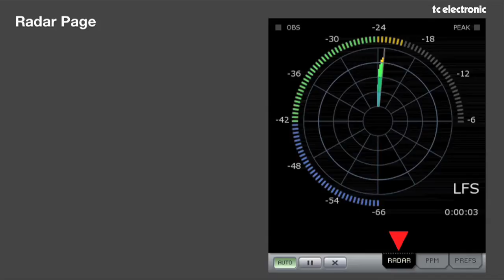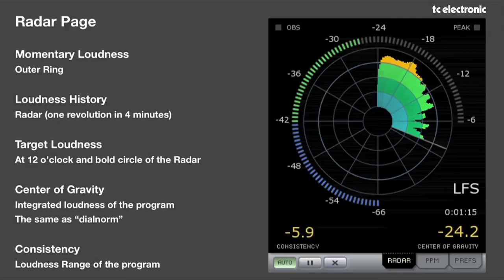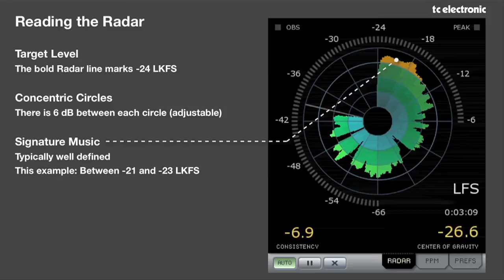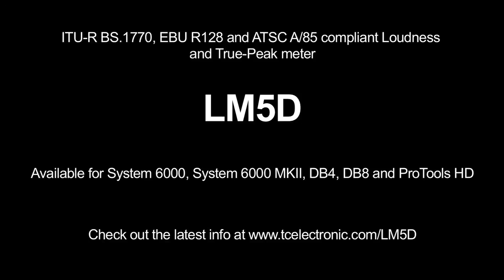Introducing LM5D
The LM5D radar meter is an extremely precise and versatile loudness meter that not only shows the current loudness of your program material, but also displays your loudness history going 4 minutes back.